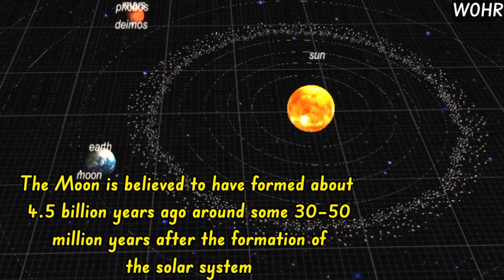What Happens If Moon Hits on Earth